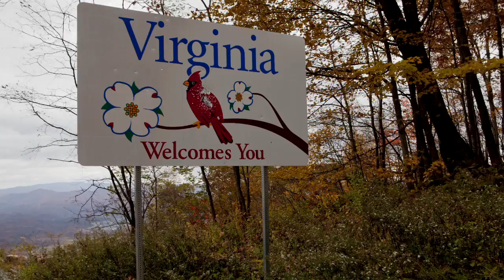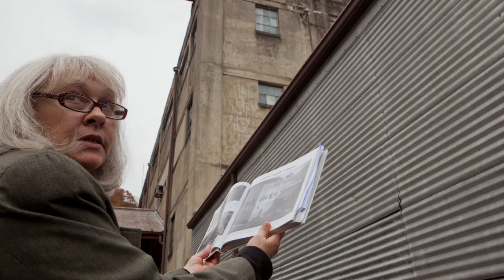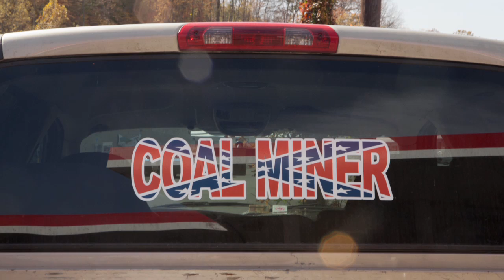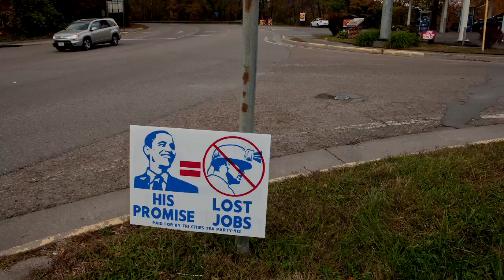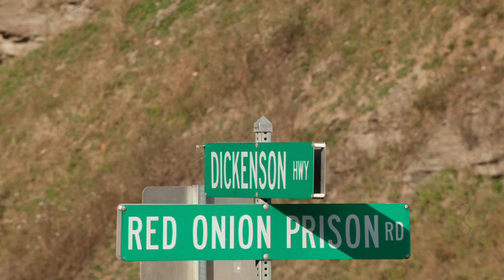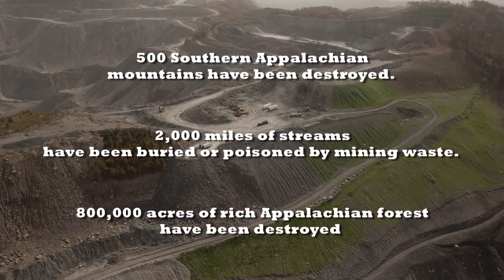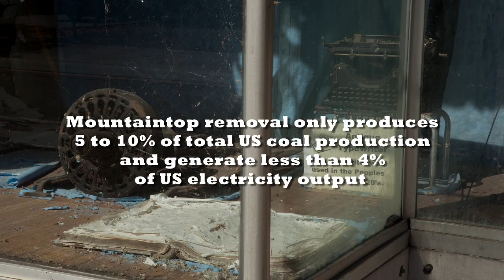Appalachia - Mountaintop to Moonscape.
Appalachia is the poorest region of the United States, it has been called, "America's Colony" as King Coal has ruthlessly extracted coal at a very high socio-economic to the region's communities.

This documentary describes the socio economic costs of Mountain top removal.